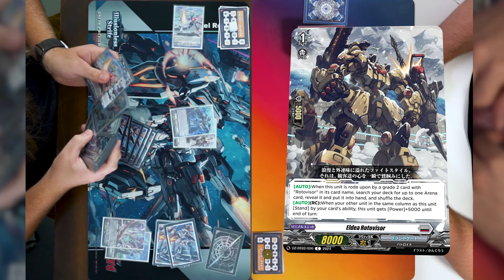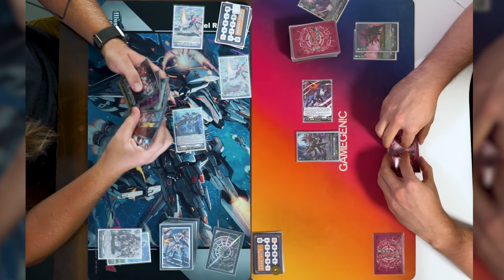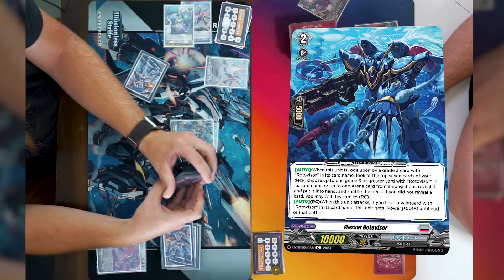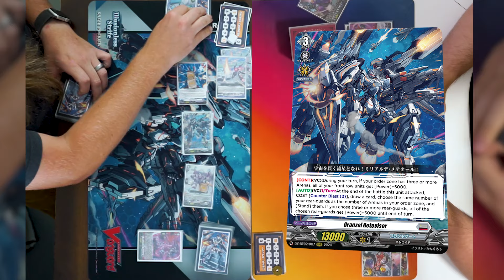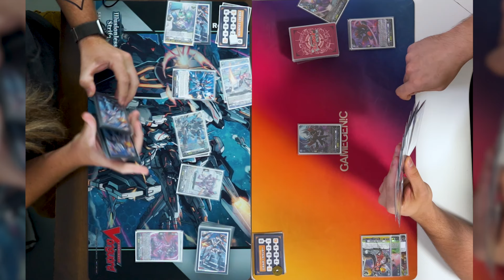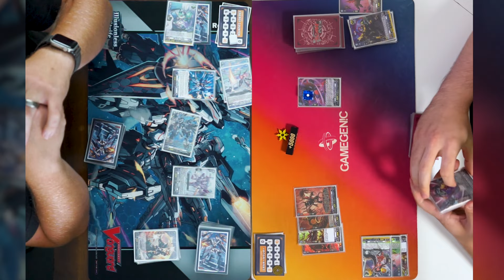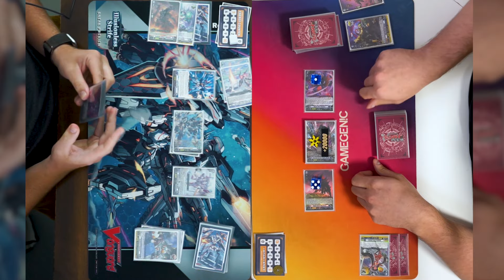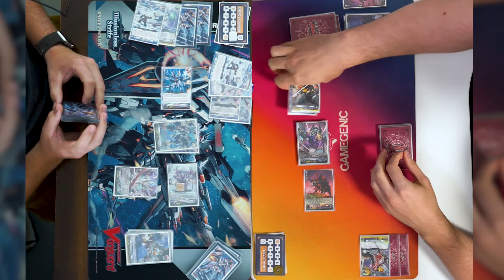[Proxy Play] Rotovisor vs Greedon | Sep 27, 2024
The forgotten decks want to be played too.

0:00 Intro
3:00 Game

[Rotovisor_Brandt Gate]
Lapse - jiglr   / jiglrmusic